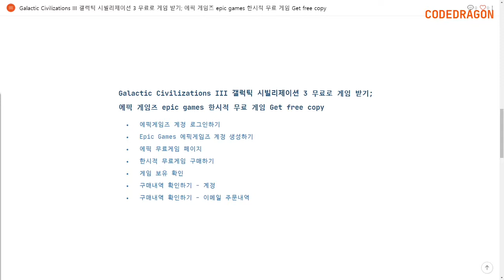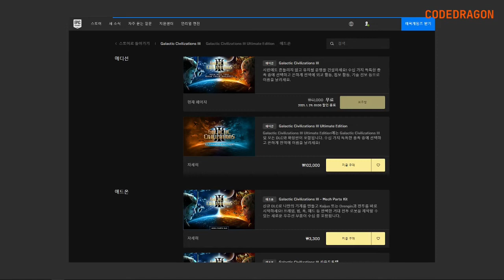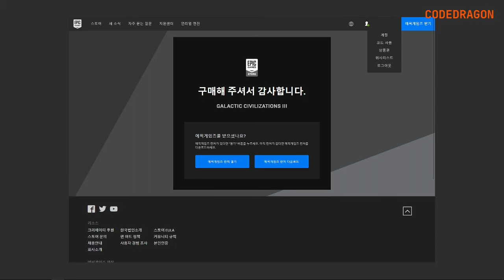Galactic Civilizations III 갤럭틱 시빌리제이션 3 무료로 게임 받기; 에픽 게임즈 epic games 한시적 무료 게임 Get free copy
● 에픽 게임즈 런처에 게임 키 등록하기, 키 활성화하기, 에픽 게임키 사용하기, 게임 등록 - epic game launcher 에픽게임런처

● 에픽 게임즈 스토어에 게임 키 등록하기, 키 활성화하기, 에픽 게임키 사용하기, 게임 등록 - epic games store 웹페이지